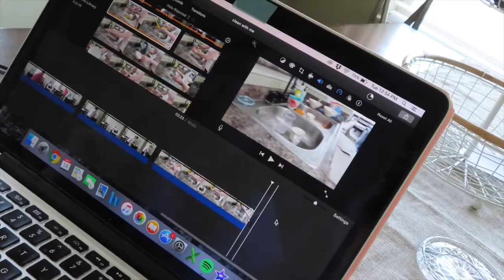VLOG! | VLOG ONE: HOME DECOR HAUL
Hey guys! I wanted to start vlogging and I'm thinking of posting it every two weeks. let me know if you enjoy it this way or would rather see daily vlogs! I get to show you some decor I recently bought and how I styled it as well!